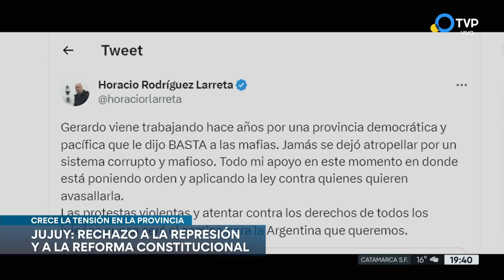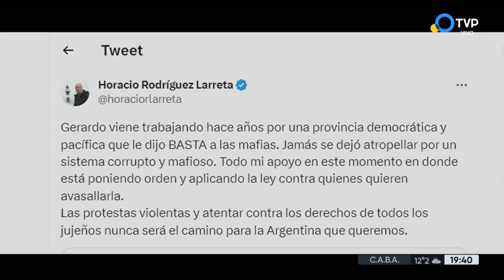Aumenta la tensión en Jujuy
Cierre de Edición: en Jujuy crece el repudio a la represión y a la reforma constitucional. Entrevista con Natalia Morales, diputada del FIT. Además, las elecciones en Chaco. Y las internas antes del cierre de lists.